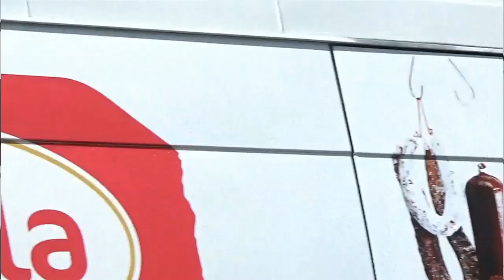Ущелье реки Касах, в Армении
Природа Армении,ущелье реки Касах
Арагацотнской области Армении.
река  Касах Армения
Араи лер
Քասախի կիրճ
Արայի լեռ
Աստվածընկալ վանք
Քասախ գետ
Armenian nature, Kasagh River
 Armenian river Kasagh
Astvatsnkal Monastery